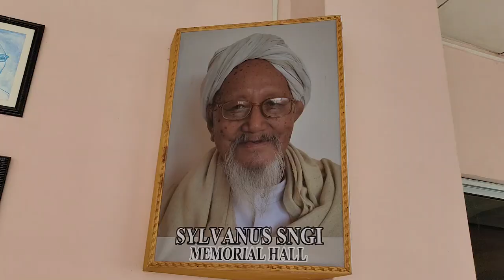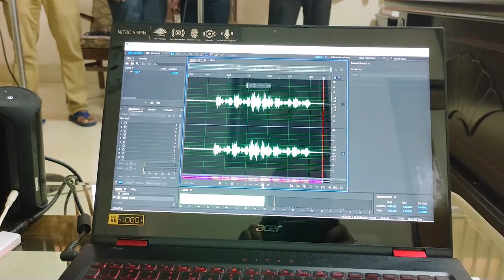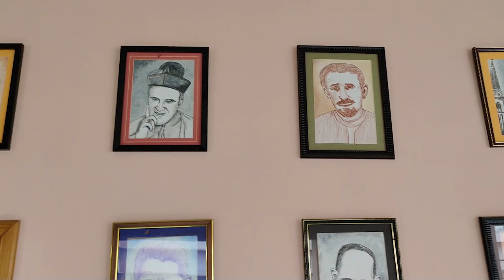DON BOSCO Teri Jai Jai Ho ~ By Fr. Phillip Barjo ( Hindi Song )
Hindi Devotional Song -
          DON BOSCO TERI JAI JAI HO

Lyrics by :- Fr. Phillip Barjo SDB
Singers :-
Fr. Phillip Barjo SDB
Shashi David Minz SDB
Simon Bara SDB
Habil Murmu SDB
Tushar Gomes SDB

Sound System :- Anthony Sangma SDB
Music Arrangement :- Anthony Kharbuki SDB
Audio Editing :- Anthony Kharbuki SDB & Kitboklang Tyngkan SDB
Video Editing :- Shashi David Minz SDB & Kitboklang Tyngkan SDB